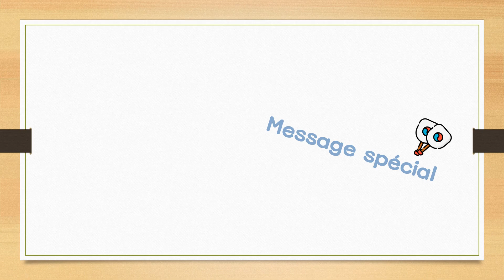Message Spécial 1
Ceci est un message spécial.
Merci de votre support à toutes et à tous^^